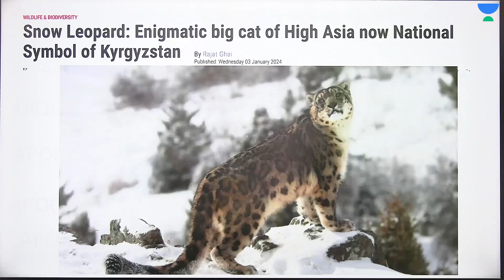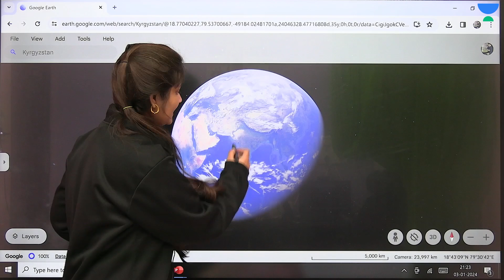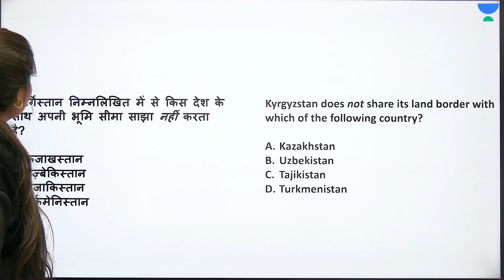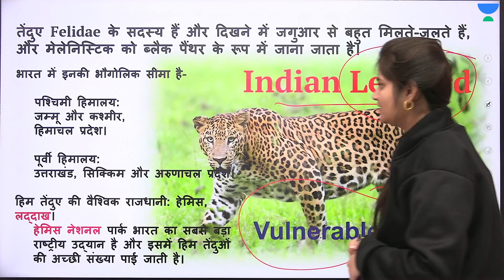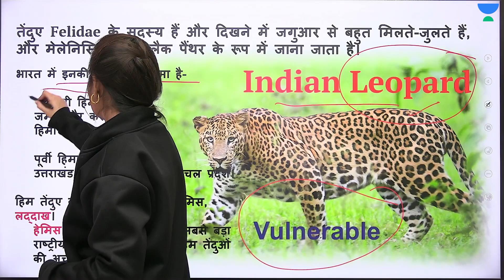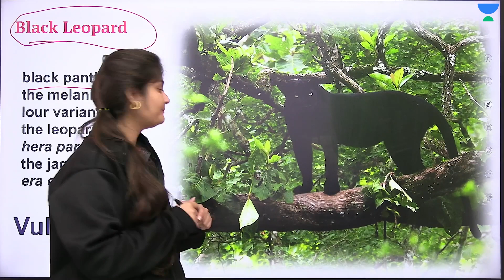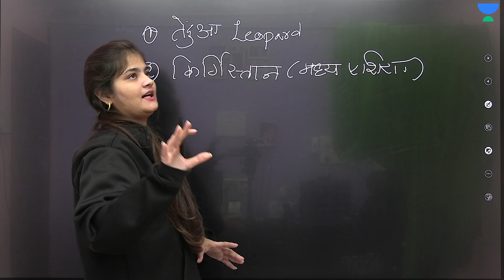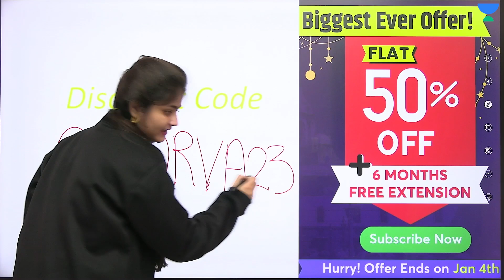Snow Leopard :- हिम तेंदुआ बना Kyrgyzstan का राष्ट्रीय प्रतीक | By Apoorva Rajput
हिम तेंदुआ: अब किर्गिस्तान का राष्ट्रीय प्रतीक (Snow Leopard: National Symbol of Kyrgyzstan) हिम तेंदुआ (Snow Leopard) अब मध्य एशियाई देश किर्गिस्तान का राष्ट्रीय प्रतीक बन गया है।

2. 📢📢 Foundation Batch for CSE 2025
Complete preparation for CSE- 2025 with India's top educators

Test your UPSC CSE preparation and work on your weak points.